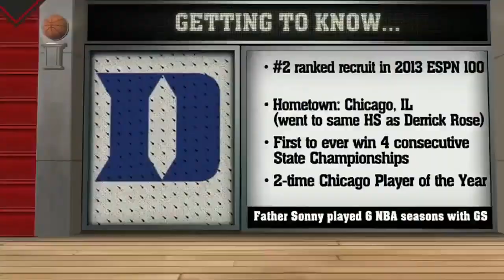Jabari Parker 27 Pts 9 Rebs vs Kansas Jayhawks 2013.11.12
GAMETIME HIGHLIGHTS is your home for ALL NBA HIGHLIGHTS!